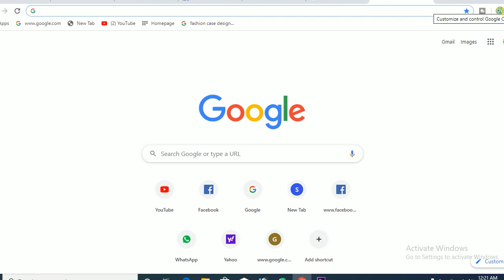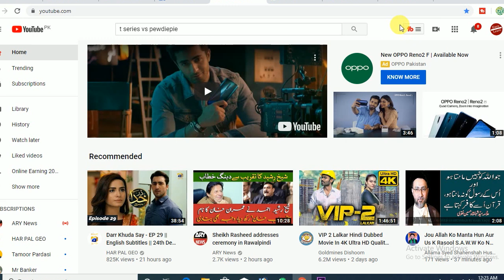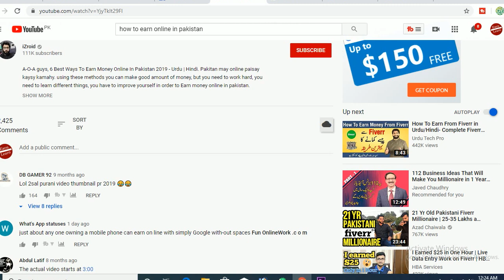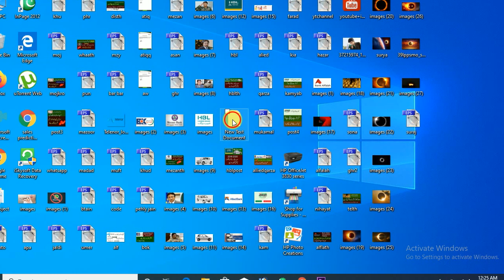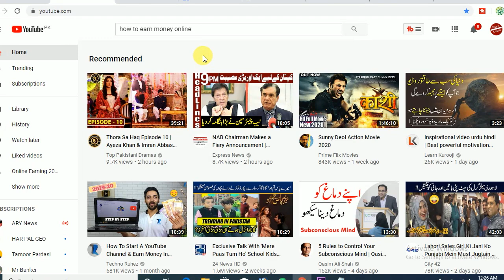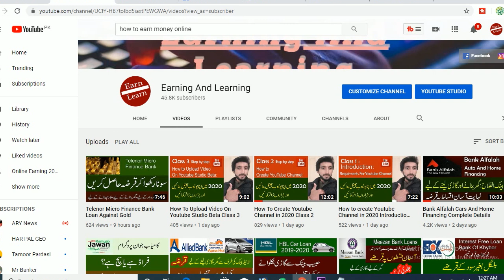How to find proper Title , Description And Tag for Youtube Video Class 4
How to find proper Title , Description And Tag for Youtube Video after uploading the video in youtube studio beta.